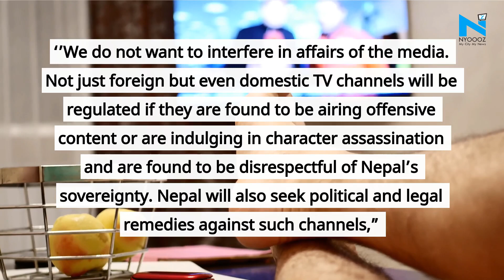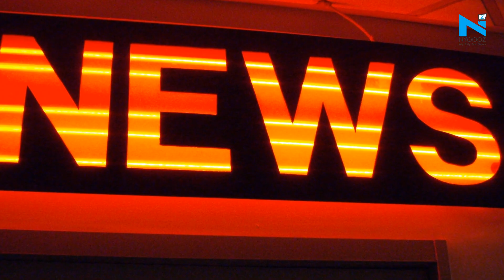Nepal to ban Indian News channels except Doordarshan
Nepal government is getting affected by the news channels that speak against the PM or the government. Following the footsteps of China, Nepal will not allow foreign TV channels that indulge in the character assassination of its leaders and will seek legal remedies against such news outlets.